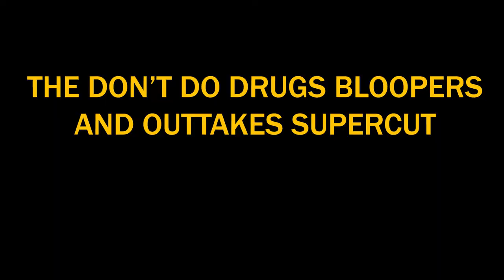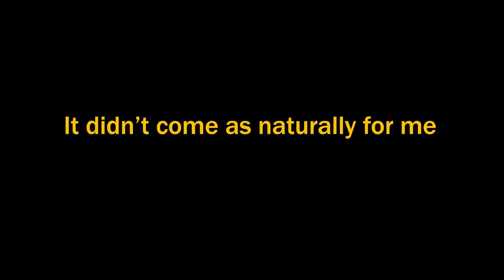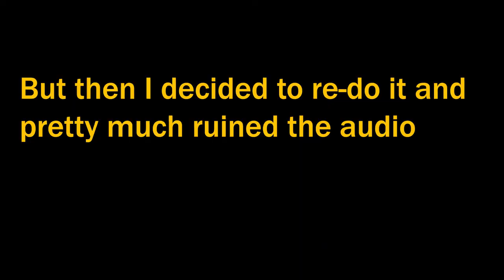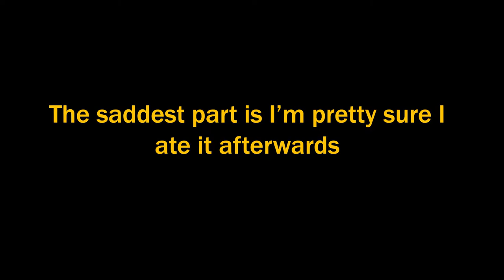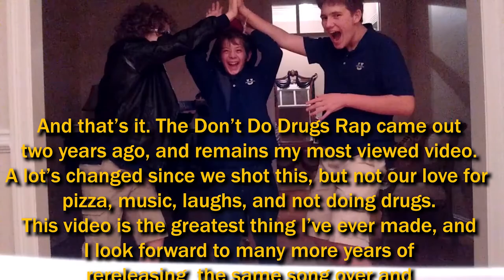Don't Do Drugs Rap BTS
As great as these videos are, we didn't record them in one try. Here's some behind the scenes footage and bloopers from the original and the remaster.